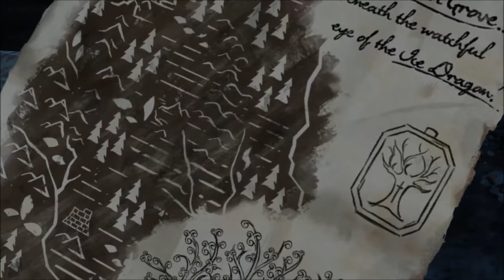Dr. Joe Plays Game of Thrones (Telltale) - Part 12 - Red. Lots of Red